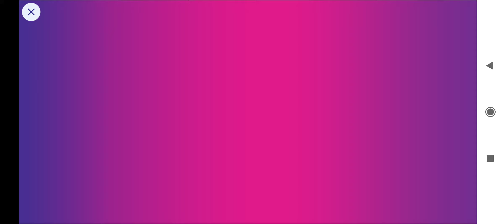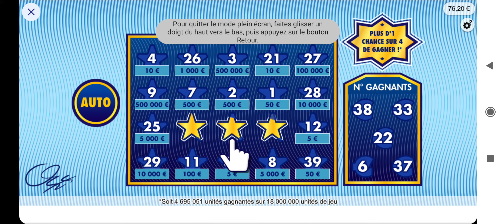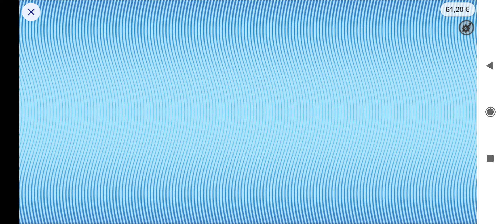ds Cash en ligne 🥰 du gain 😱 ou de la d'aube 🤭